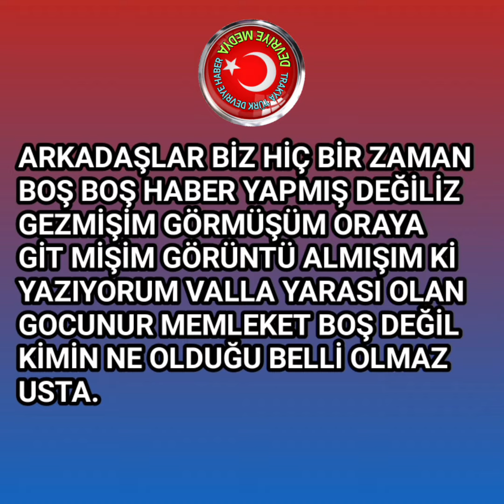HARİKA BİR TRAKYA ÇİFTETELLİ